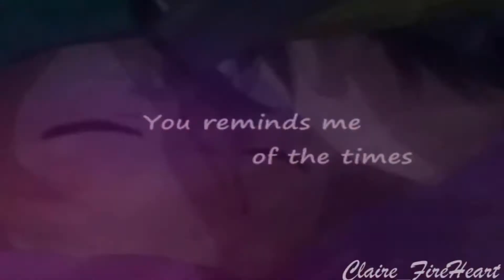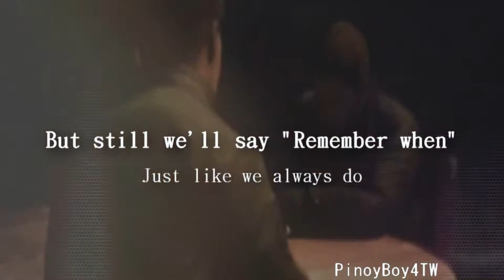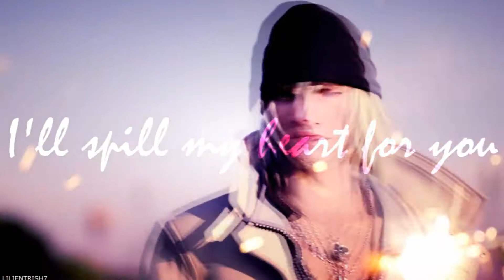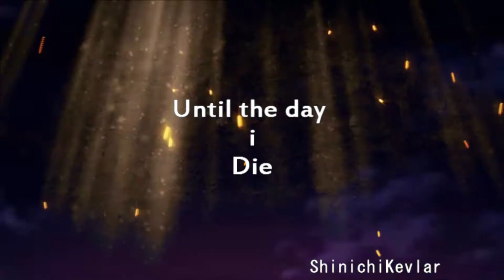Until The Day i Die FULL MEP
OMG Yaaay my second MEP is done im so happy! thanks to all who joined me :33 you all are great editors :D this came out really awesome i love it :D

Part 1 : AmberSkyX
Part 2 : JIll LightHeart
Part 3 : ClaireFireHeart
Part 4 : kittyblue9
Part 5 : WeskerExcella
Part 6 : PinoyBoy4TW
Part 7 : LilienTrish7
Part 8 : Lirieldragon
Part 9 : Lisainwonderland1990
Part10: ShinichiKevlar
Part11: ShevaAlomar13
Outro: ShevaAlomar13